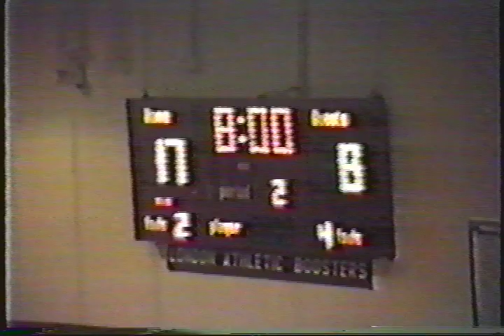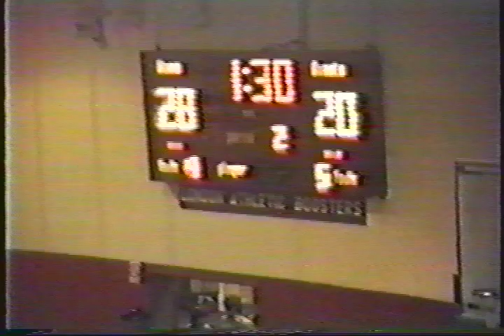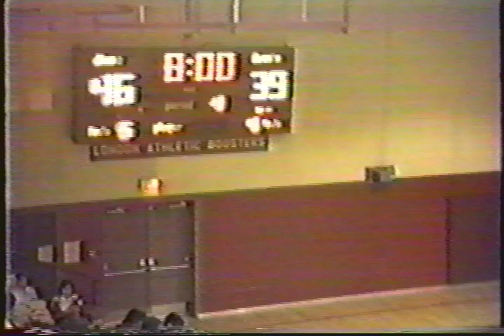1983-84 London vs Madison Plains Boys High School Basketball